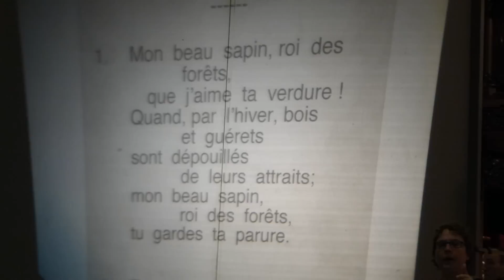Séquences vidéos variées tournées à Mulhouse.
Des séquences variées que j'ai filmé entre 2010 et 2013 à Mulhouse avec 2 apn différents. Pas de fond musical pour cet essai.
Les mulhousiens sauront où se situe les lieux de tournage.